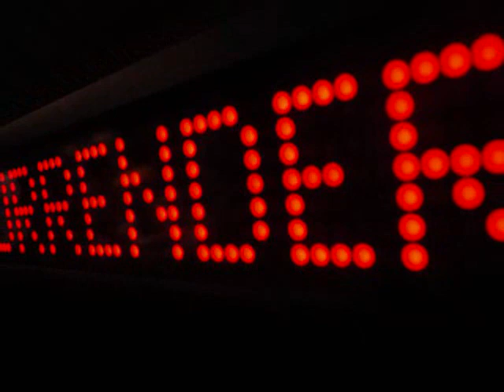Psalm 907 - Kjell Höglund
PSALM 907

Klockan ringer sin klara ton
en världskultur går i graven
länder sköljs under haven
det här är en slutstation

Nu kommer luft och ljus
världen vaknar och lever
ondskans blommor vissnar

Som vampyren dör i solen
så dör en hel kultur
penningens sista pokerbluff
faller som Jerikos mur

Den tid som har stulits från oss
lämnas tillbaka igen
vintergatan är
ett dunkande hjärta